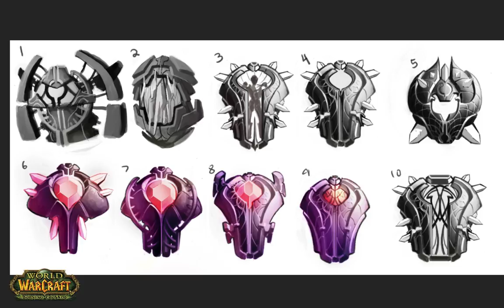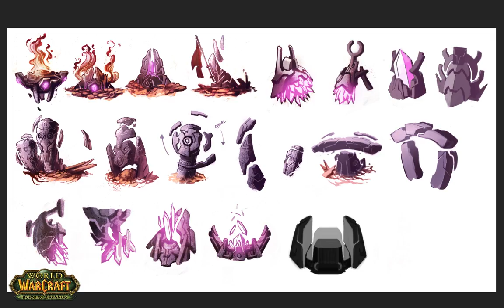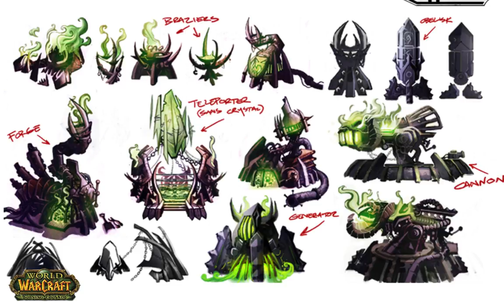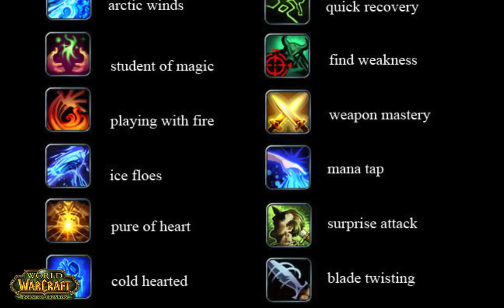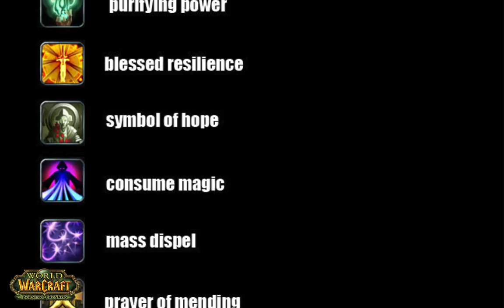Life as a Burning Crusade concept artist at Blizzard.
Life as a concept artist on AAA games like The Burning Crusade.

I wanted to share a large chunk of concept art that I did from the World of Warcraft Burning Crusade years. This would have been 2006 for me, and it was my second released game as a Senior concept artist.  Working at Blizzard was always a dream for me, so it was a tremendous opportunity, and a tremendous time in my life, where I was able to work on some of my favorite games.  Most of this artwork is pretty bad, but you can see how concept art has changed over the past 12 years..